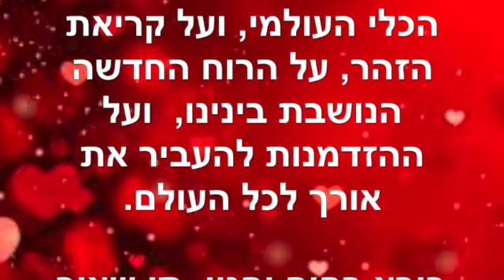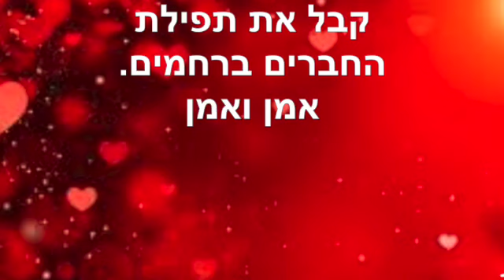תפילת החברים ~ דצמבר 23 2022